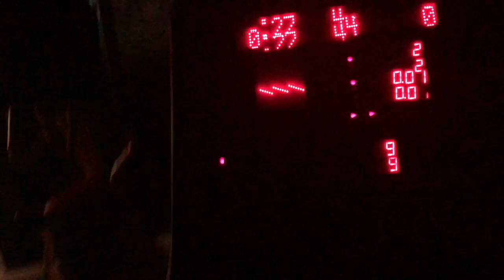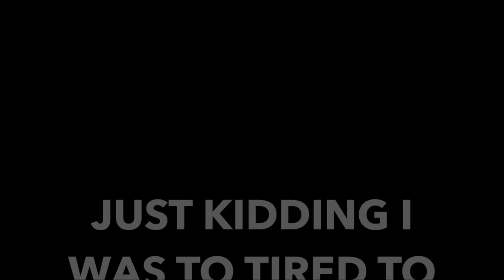Get Fit W/ Me Vlog 1! What I Eat In a Day|Keto Diet| Getting A Personal Trainer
This video is just me getting a feel for vlogging again! they will get better =) stick with me on my fitness journey and join along!

Liquid Lipsticks and 3D Mink lashes from my line

FAQ
College student
Age - 21
Editing-Imovie
Camera - CannonT5i

Key words: Bronzy makeup tutorial eye makeup eye shadow makeup artist tips how to makeup makeup transformation neutral tones easy makeup tutorial wearable drugstore makeup look simple easy everyday contouring daytime glam for every woman trendy eye makeup full face makeup works for all eye colors blue green brown hazel Brows Eyebrow tutorial ombre eyebrows natural full eyebrows prom tutorial Kylie cosmetics Drugstore makeup tutorial Anastasia Beverly Hills Burgundy Palette Darkskinmakeup Brownskin Makeup Best for black women Blackgirl tutorials College youtuber